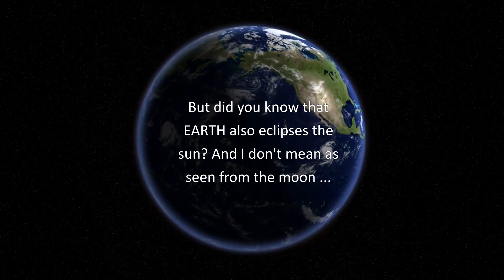When Earth Eclipses the Sun?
We're counting down to the April 8, 2024 total solar eclipse! During that eclipse, the MOON will cover the sun. But did you know EARTH eclipses the sun, too? And I don't mean from the moon. NASA's Solar Dynamics Observatory (SDO) sees regular eclipses of the sun by Earth. We're in an SDO eclipse season now. It started January 16. In this episode, join Deborah Byrd as she explores SDO eclipse seasons.